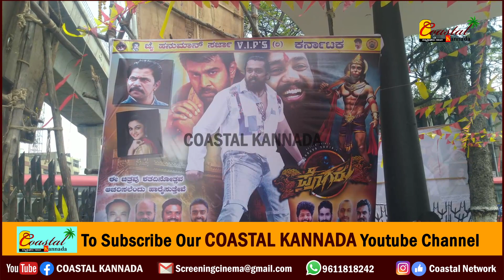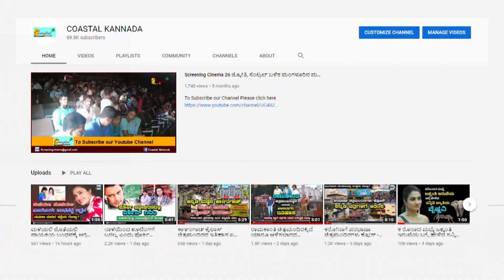Martin : ಮಂಗಳೂರಿಗೆ ಎಂಟ್ರಿಕೊಟ್ಟ ಮಾರ್ಟಿನ್.! ಇನ್ನೆಷ್ಟು ಶೆಡ್ಯೂಲ್ ಇದೆ ಗೊತ್ತಾ.? Druva Sarja, Pogaru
ಈ ವೀಡಿಯೋ ಬಗ್ಗೆ :

ಮಂಗಳೂರಿಗೆ ಎಂಟ್ರಿಕೊಟ್ಟ ಮಾರ್ಟಿನ್.! ಇನ್ನೆಷ್ಟು ಶೆಡ್ಯೂಲ್ ಇದೆ ಗೊತ್ತಾ.?